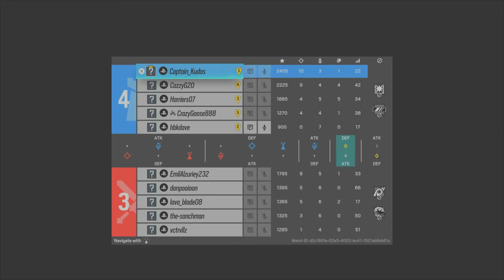Caz Has Changed